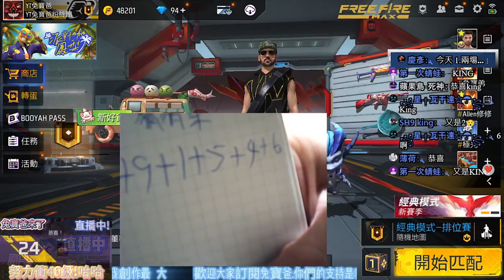第14場 猜猜樂送週卡精華活動進行中!2024.03.03#freefire#taiwan#遊戲實況